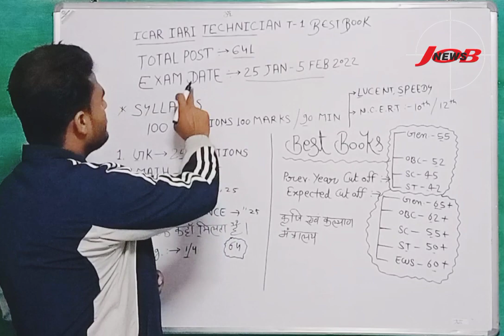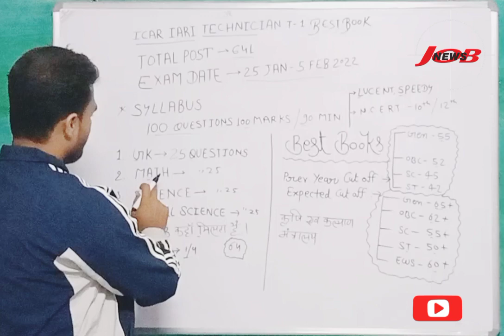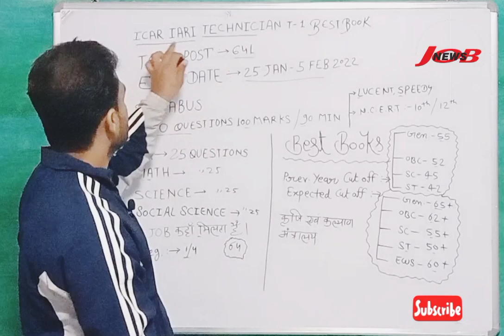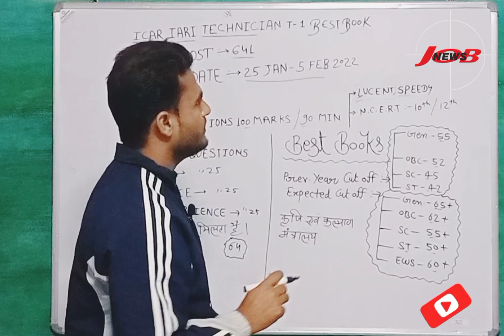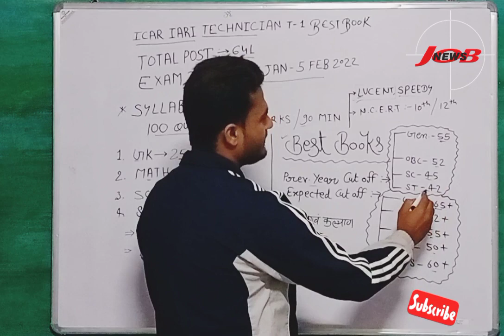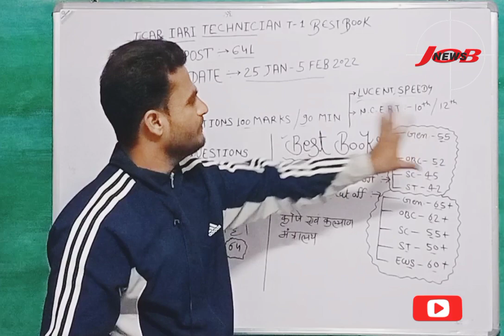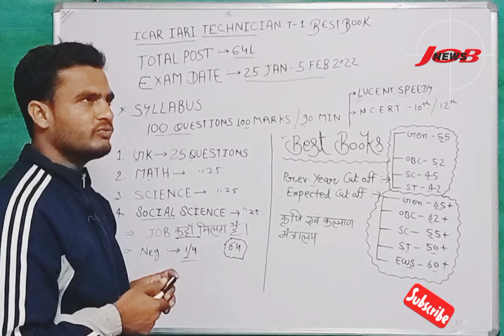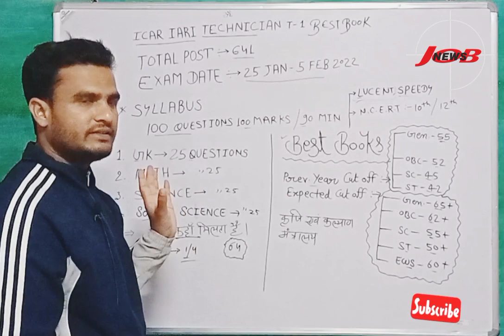ICAR ( IARI ) TECHNICIAN BEST BOOK & PRIVIOUS YEAR CUTOFF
ICAR TECHNICIAN BEST BOOK / PRIVIOUS YEAR CUTOFF

💥Rajasthan-(RSMSSB) JE VACANCY 2022  संपूर्ण जानकारी

ICAR TECHNICIAN PRIVIOUS YEAR CUTOFF

icar iari

iari

icar iari recruitment

icar technician recruitment 2021 icar iari technician recruitment 2021

icar technician classes icar technician syllabus

technician t_1 kya hota hai technician kya hota hai